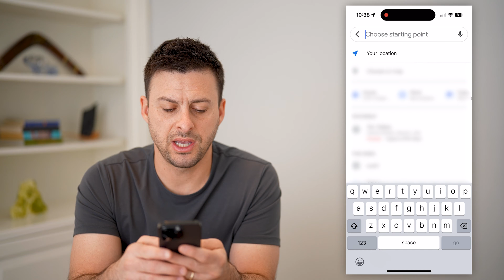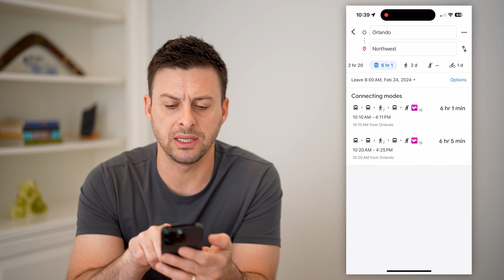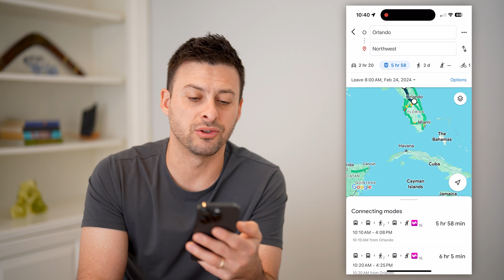How To Check Bus Times In Google Maps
Here's how you can check bus times in your country on Google Maps as well as whether buses are late, how much they cost, etc.

Do you need additional help? I provide personalized support to anyone who is a member of my YouTube channel.